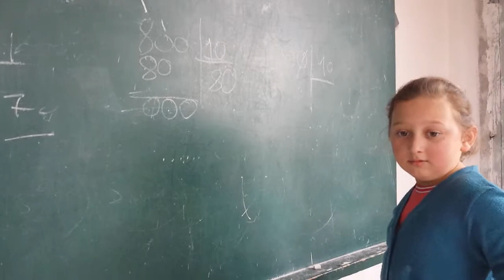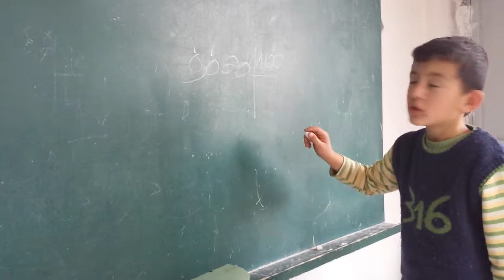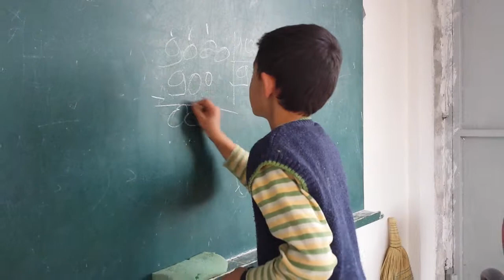Taşyatak İlkokulundan (Aralık 2013)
Öğrencilerimle ders hatırası. Hepsi çok tatlı :)